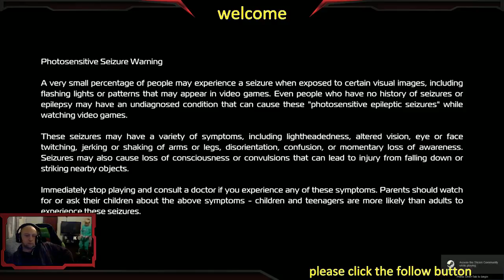Inversion (Part 9)